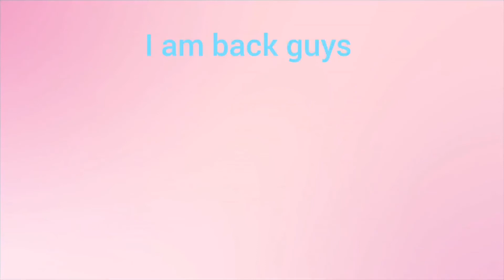I am back with a small stop motion